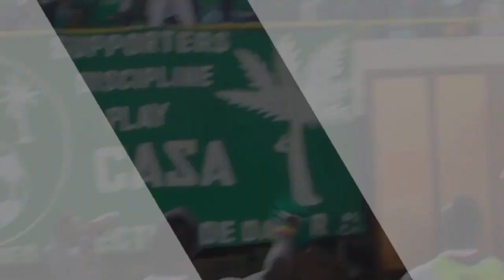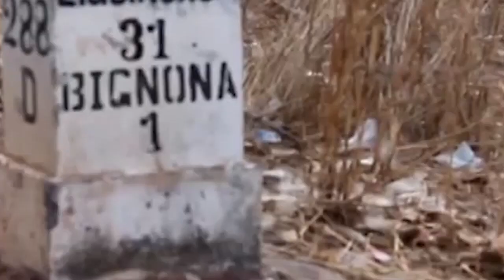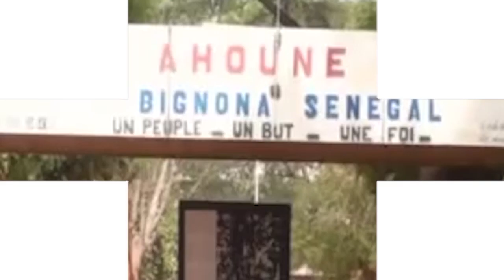Tout Sur La Finale Du Tournoi De Badiana 2019